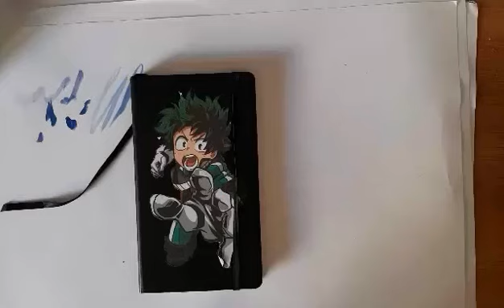Sketchbook TOUR 2023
Hi my name is Angela Maria Grech and I make videos of all types of art, from dancing, singing to painting drawing.